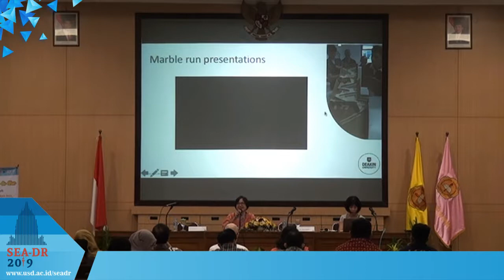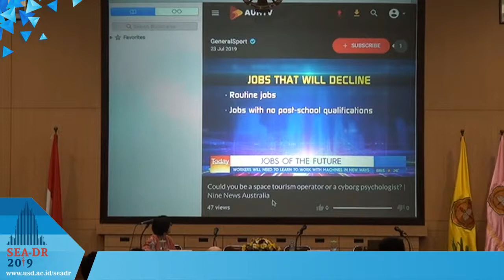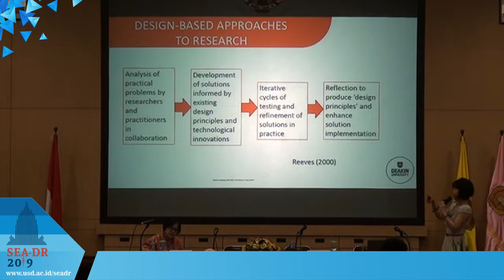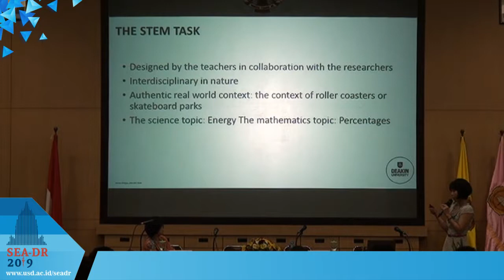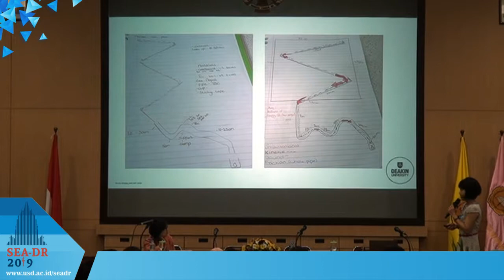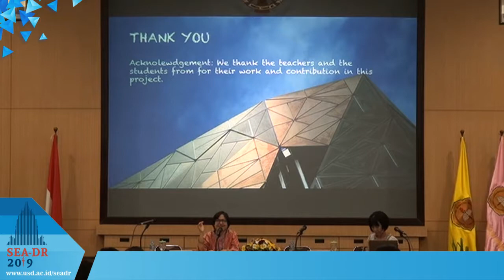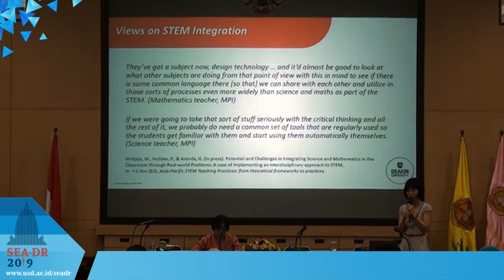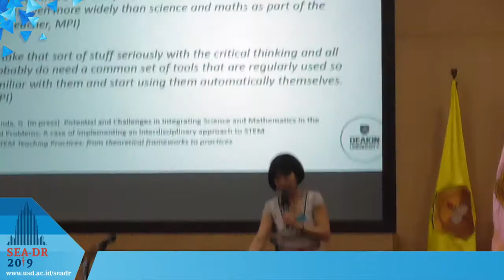Keynote Speaker Session 4: Dr. Wanty Widjaja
3rd Day, Saturday, 27 July 2019, Keynote Speaker Session 4: Dr. Wanty Widjaja (Deakin University, Australia) "Using design-based research to promote interdisciplinary secondary mathematics and science teaching through real-world tasks: A cross-national study in Australia and Indonesia"

South East Asia Design Research (SEA-DR) International Conference 2019
Location: Universitas Sanata Dharma, Yogyakarta, Indonesia